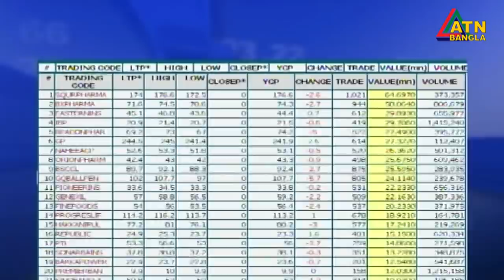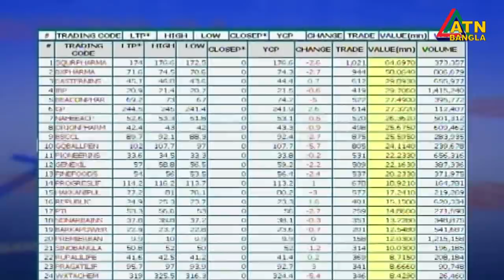এটিএন বাংলা দুপুর ১২ টার সংবাদ। 19.07.2020 | ATN Bangla News at 12 pm